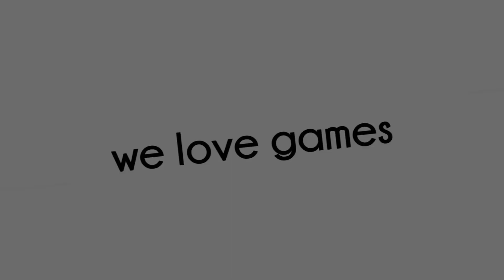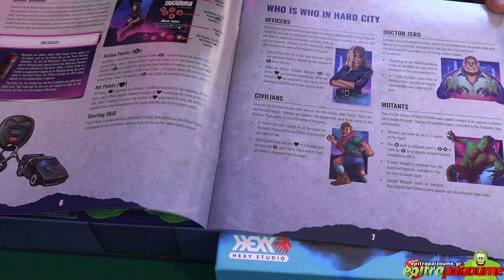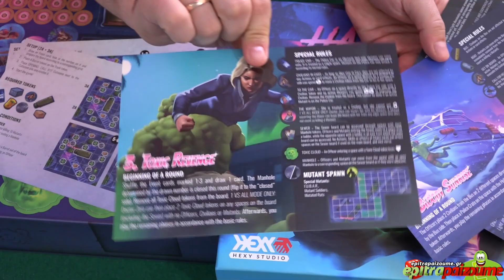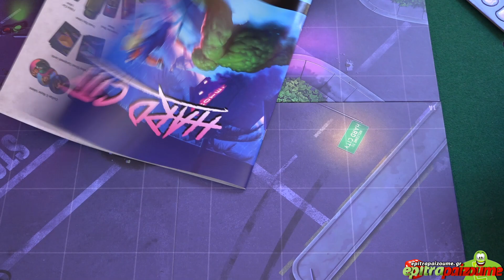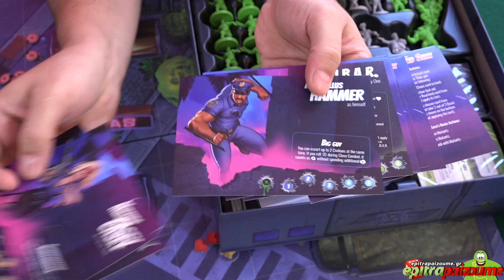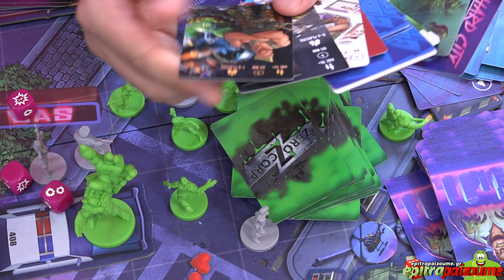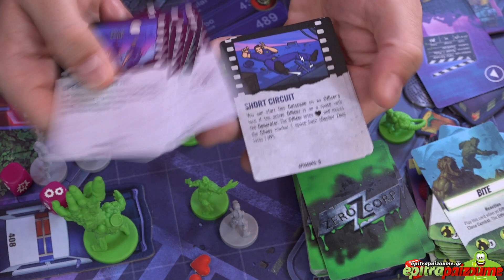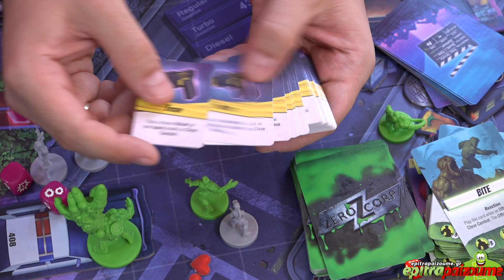Hard City - Unboxing & Impressions (EN) by Epitrapaizoume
the board game Hard City
★ | Come and join the most active gaming community
★ |  We can't stop playing...

❓ QUESTION - If you have any question about the game or about board games in general, please leave it in the comments section below: